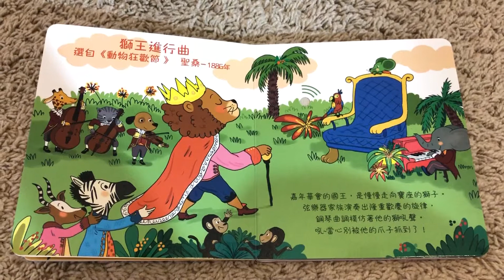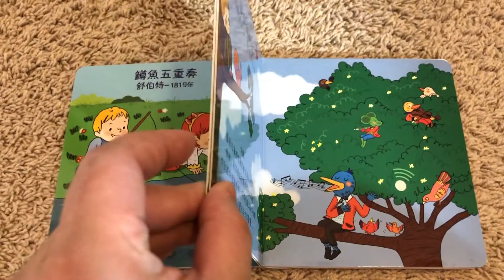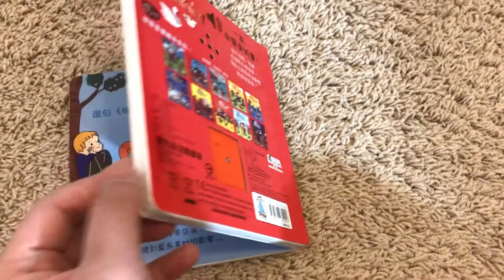禾流：古典音樂變成動物了